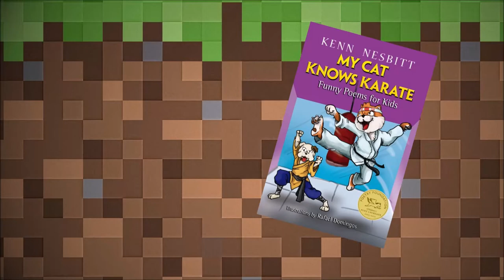Our Teacher Likes Minecraft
"Our Teacher Likes Minecraft", a funny poem for kids from the book "My Cat Knows Karate" by Kenn Nesbitt. Read by the author.